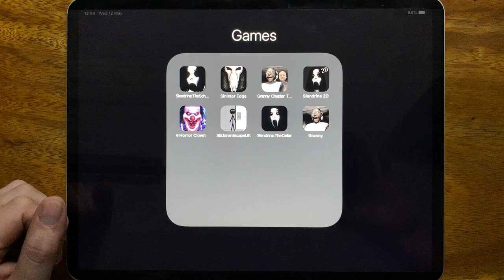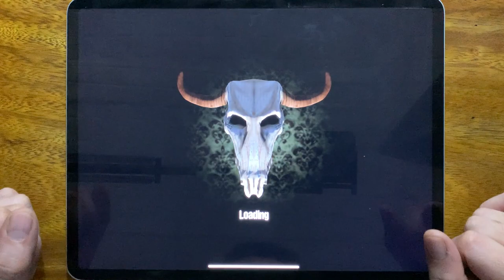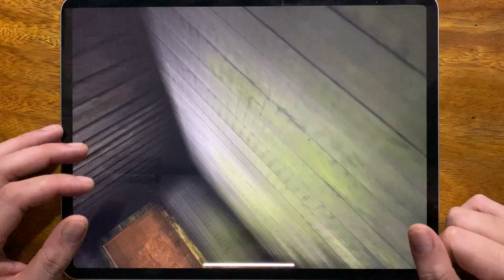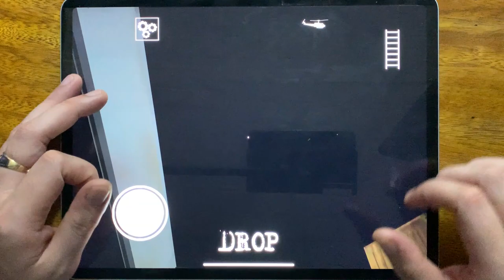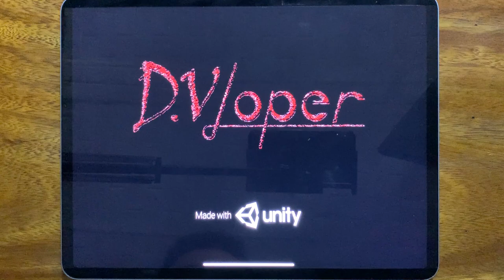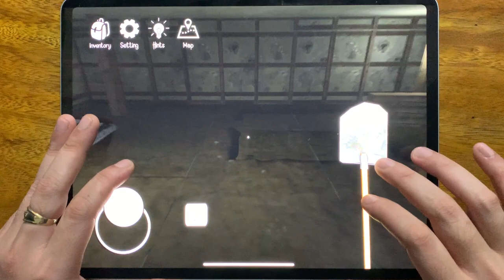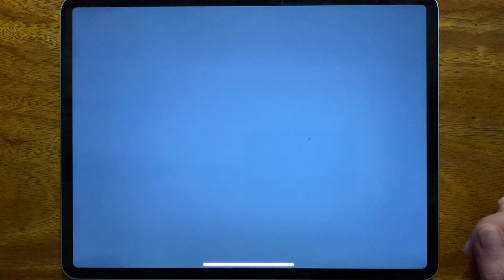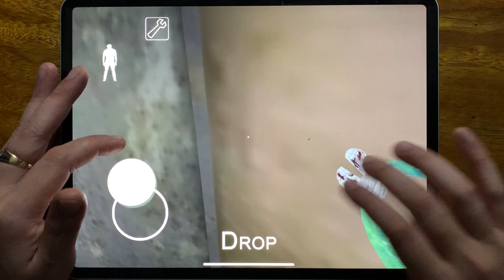Slendrina: The School, Sinister Edge, Granny Chapter Two, Slendrina 2D, Horror Clown, Stickman....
Slendrina: The School, Sinister Edge, Granny Chapter Two, Slendrina 2D, Horror Clown, Stickman Escape Lift, Slendrina: The Cellar, Granny

Slendrina:TheCellar